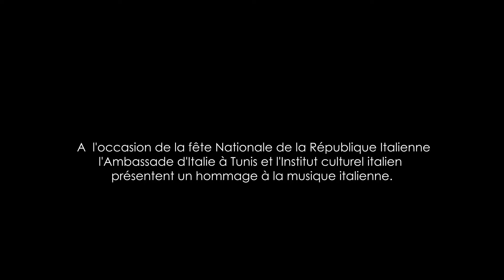"Il Brindisi" da La Traviata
L’Istituto Italiano di Cultura celebra la Festa della Musica con una produzione originale interpretata da soli artisti tunisini : il tenore Hassen Doss, il soprano Amira Dakhlia, accompagnati da un coro.